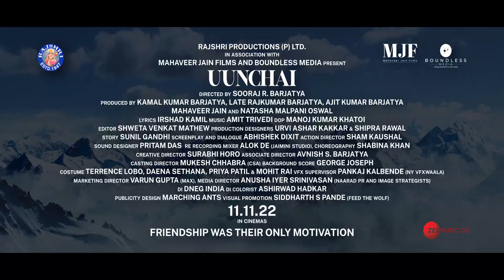Keti Ko (Uunchai) New Song | Amitabh Bachchan, Anupam Kher, Boman Irani, Danny D, Nakash A, Amit T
Song: Keti Ko
Singer: Nakash Aziz
Lyrics: Irshad Kamil
Backing Vocals: Rajiv Sundaresan, Suhas Sawant, Arun Kamath

Crew:-
Produced by: Amit Trivedi
Rhythm Programmer: Kalyan Chakravarthy
Sound Engineer, AT Studios: Urmila Sutar
Mixed & Mastered by: Shadab Rayeen at New Edge
Assistant Engineers: Pukhraj & Anup
Manager, AT Studios: Shruti Shah

Starring: Amitabh Bachchan, Anupam Kher, Boman Irani, Sarika, Neena Gupta & Parineeti Chopra
Produced by: Rajshri Productions (P) Ltd. with Mahaveer Jain Films and Boundless Media
Producers: Kamal Kumar Barjatya, Late Rajkumar Barjatya, Ajit Kumar Barjatya, Mahaveer Jain and Natasha Malpani Oswal
DOP: Manoj Kumar Khatoi
Story: Sunil Gandhi
Screenplay & Dialogue: Abhishek Dixit
Director Of Choreography: Shabina Khan
Creative Director: Surabhi Horo
Associate Director: Avnish S. Barjatya

Lyrics:-

मख़मल गालों वाली
मस्त ख़्यालों वाली
चंचल चालों वाली
छुप्पा छुप्पी खेलने लगी

कंचन काँची कोरी
नटखट नामी छोरी
जबरन जोरा जोरी

ओ, केटी को, केटी को
बर्फ़ बदन है
केटी को, केटी को
सुर्ख़ अगन है

मुश्क़िल जीना खाना रे
मुश्क़िल यार आशिक़ी
मुश्क़िल सोना गाना रे
मुश्क़िल यार आशिक़ी

हाय...ओ बाँके...ओ बाँके..बाँके

लम्पट यारी जैसी
नर्तकी नारी जैसी
कटखनी आरी जैसी

मख़मल गालों वाली
मस्त ख़्यालों वाली
चंचल चालों वाली

Chorus
ढूँढ लो रे ढूँढ लो
इश्क़ शहर में चलो
प्यार से मिलो

प्यार से मिलो

Antra
उसकी चोटी चांदी की
चूमूँ कैसे बोलो जी
मुझसे बड़ी दूर है वो

उसके बालों में घटा
धूप का है घूँघटा
जैसे कोई हूर है वो

सर्द चुभन है
नरम छुअन है

मुश्क़िल यार आशिक़ी
मुश्क़िल यार आशिक़ी

हाय...ओ बाँके...ओ बाँके..बाँके

मख़मल गालों वाली
मस्त ख़्यालों वाली
चंचल चालों वाली

कंचन काँची कोरी
नटखट नामी छोरी
जबरन जोरा जोरी

Chorus
प्यार से मिलो